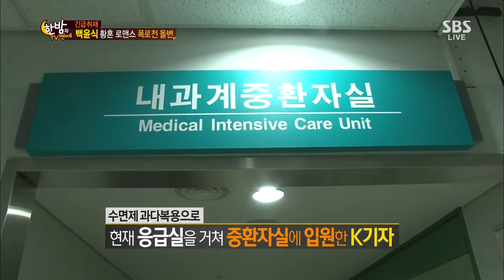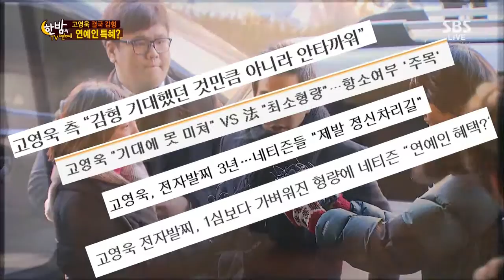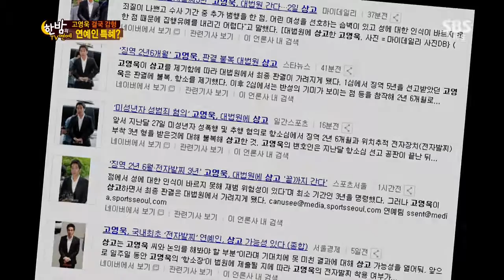한밤의 TV연예 131002 #45(2)